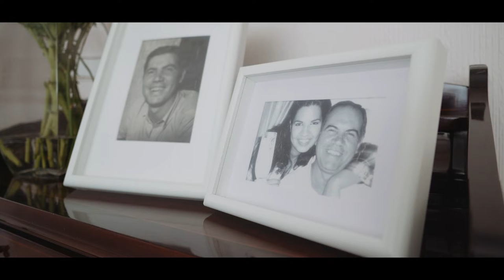TRAILER VIDEO BODA VIRGILIA Y JORGE en "SAN JUAN MON AMOUR" | BY JAVI JIMÉNEZ | GALAPAGAR (MADRID)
Trailer vídeo boda.
Virgilia y Jorge en "SAN JUAN MON AMOUR" (Galapagar - Madrid)
De Javi Jiménez - EMOTIVA FILMS (The Essence Of Life).